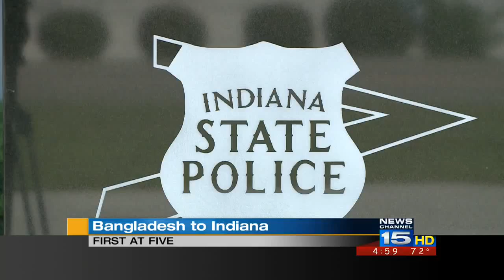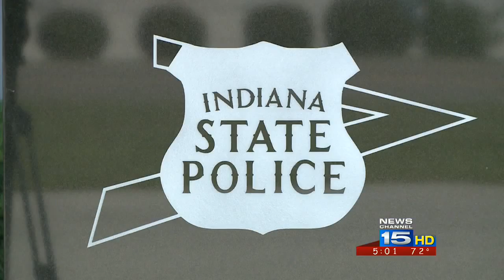International fugitive case unlike anything area cops have seen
The case of a 1989 murder in the small town of Hamilton was cold for more than 20 years.  The suspect, Mahfuz Huq was discovered in southeast Asia, extradited back to Indiana, and awaits what is sure to be a unique trial in Steuben County.